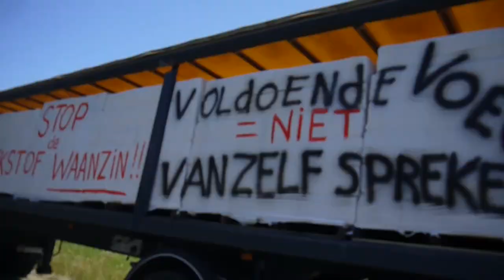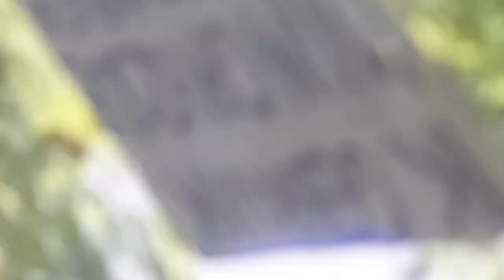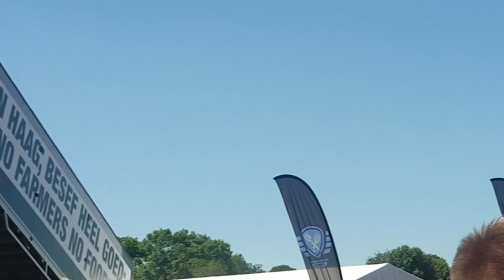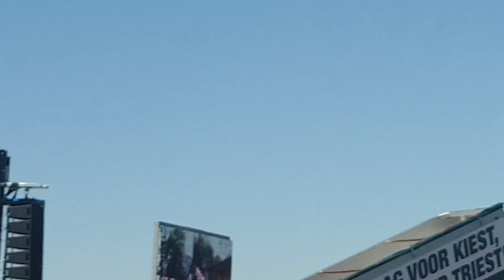Boerenprotest Stroe Speeches - Gideon van Meijeren FVD Caroline van der Plas BBB Joost Eerdmans JA21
Net als bij corona hebben ze geprobeerd mensen te ontmoedigen, wegen af te zetten, boeren onderweg te judassen, het hele drop van Stroe in een lockdown te gooien (thuiswerk en scholen dicht) maar uitendelijk kwamen er 40k aldus de msm dus dat kan je verdubbelen. Het leek net Lowlands. De politie ter plekke stond er 100% achter en deelde flesjes water uit zelfs.

Er was een alcohol verbod (raar want het ging om een prive terrain) dus een biertje was ons niet gegund op deze warme dag. Wel veel food stalls.
Het was heel gezellig en JA21, BBB, FVD, SGP, PVV en BVNL sloegen de handen in een dus dat was mooi om te zien. Zelfs truckers waren aanwezig.

Je kunt je voorstellen dat als het media virus niet dagen van te voren zo een anti-boeren campagne had gevoerd dat er mischien wel honderdduizenden mensen waren gekomen. Het werd echter gepresenteerd als een gevaarlijke boeren protest en burger werden geacht thuis te blijven.